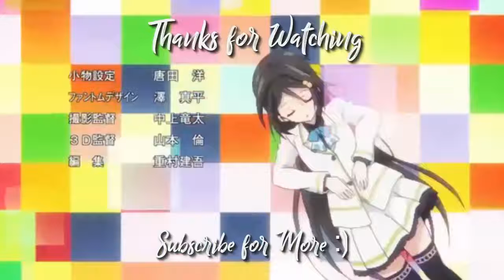She Was So Worried About Her Appearance